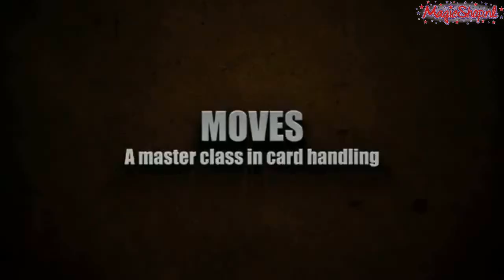Top goochelen met David Williamson. Ridiculous 4 DVD set | Magicshop.nl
David Williamson is een fenomeen!

Wie hem kent, weet dat hij echt hilarisch is en dat hij één van de beste entertainers is in het goochelen. Wie hem niet kent, wacht een SUPER verrassing!!

David Williamson is een award winnende artiest, een ongelofelijk getalenteerde goochelaar en een sublieme entertainer. Zijn unieke stijl heeft absoluut geholpen aan de hedendaagse manier van goochelen. En nu deelt hij zijn routines die zijn carriere hebben gemaakt, waarmee hij geprezen werd door collega goochelaars en mega applaus van zijn publiek heeft gekregen!  Allemaal in één supergave 4DVD box.

DISC 1 - PROFESSIONAL SHOW
Gefilmd in Lissabon zie je de live show met klassieke Williams routines zoals: The Needle Trick, Ring and Rope, Torn & Restored Card, Card in Mouth, Rocky Raccoon (natuurlijk), Aunt Mary's Terrible Secret, Funner Color Stunner en zijn fenomenale Cups and Balls.
Allemaal in volledig detail uitgelegd met advies hoé je de truc omtovert naar theater.

DISC 2 - CARD WORK
Buiten het feit dat David Williamson gewoon 'prettig gestoord' is, is hij waarschijnlijk één van de beste kaartgoochelaars ter wereld!!
Op deze DVD gaat hij in op zijn favoriete kaart routines:
He Who Spelt It Dealt It, Roger Smith's Texas Trick, Terry Hampton's Sleeve Aces, Fortes' Springing the Aces, Cocktail Dazzler, Interlace Swindle, Liar's Poker en veel meer...
Eerste klas magie van een ware kaartartiest!

DISC 3 - NON CARD WORK
Op deel 3 meer close-up werk zoals:
Gypsy Thread, Wishing Well, Floating Matrix, Chick a Chink, Coin in Bottle, Pencil Through Coin, Spoon Bending, Saline Solution en meer.
Ook nu weer wordt elke truc vertoont en uitgelegd, samen met de beste tips en trucs.

DISC 4 - MOVES & CONFESSIONS
Dit is een masterclass in kaarthandeling. De 'sleights and moves' die de ruggengraad zijn van David's kaartgoochelen.
Leer ze en je hebt een enorm arsenaal wapens die PRAKTISCH zijn!!
Je ziet, leert en beleeft o.a.:
The Change, Pass Palm, Classic Force, Second Deal, Bottom Deal, Double Lift, Diagonal Palm Shift, False Shuffles, Holding Out, Pinky Count en Palming.

Ook doet David de écht geheimen van het goocheleuit de doeken. Wat het betekent om een goochelaar te zijn en ... hoe je het beste uit jezelf kunt halen wat goochelen betreft.

Ook zie je een interview met David Williamson over zijn leven, zijn magie en zijn carriere als artiest. En daar ook nog wat extra's. Zijn bekende Striking vanish en vanishing knife.

Ridiculous is een four DVD box set in het engels. (ondertiteling in Engels, Spaans, Frans en Japans, dus je kunt ook nog je talen ophalen...).

Totale speelduur: ong. 10 uur !!!
Gefilmd in HD door Luis de Matos Productions.

AANRADER !

WHAT THE GREATEST ARE SAYING...

BILL MALONE
"David Williamson is a hilarious, entertaining and one-of-a-kind performer! Not only my favorite magician to watch but his ideas, teaching abilities and skill level are just as amazing! An investment in magic you can't afford to pass up!"

TOM MULLICA
"I think it's RIDICULOUS that this material is available for the fraternity. It's RIDICULOUS how talented David is, it's also RIDICULOUS that he's willing to share this treasure of material with his friends in magic. David Williamson is very serious with his comedy and we all love him for his dedication to the art.
2. Where are the Duke Sterns, Karrell Foxes and Jay Marshalls of today... they all live in the fertile creative mind of David Williamson. I am so proud to have him as a friend, especially knowing I influenced his 'style' of entertainment. We all benefit from the genius of David's talent. Don't miss out on this truly extraordinary gift of sharing.
3. All great comedy magicians are true artists...they have studied for years to find out what works and why. While you're laughing and being entertained by someone 'special' like Dave Williamson, you are being fooled as much as a lay person. What a treat to have David Williamson as one of us.
4. David Williamson is a humble guy, he does what he does because it makes him happy. He doesn't care about being famous, he just wants you to be part of his world of laughter. If he wasn't a magician, he'd be a jazz musician because he can jam with the best. RIDICULOUS is exactly how he works but LIKE ABILITY is why he's so successful!
5. David Williamson SUCKS!"

DEREK DELGAUDIO
"David Williamson is an utter failure. He has spent his entire life trying to convince others that he's not a genius. He's not fooling anyone."

Zoekwoorden:
Goochelen
goocheltrucs
goochelwinkel
goocheltrucs leren